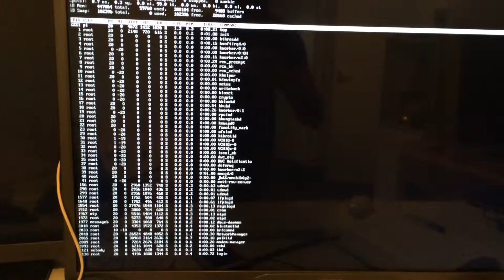Pen Testing for Hitachi TV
Technical Security Diagnostics System Test and networks on Hitachi. I carried out Software Scan, as well as some manual analysis of port and System configuration.